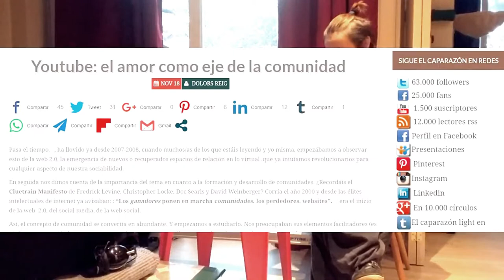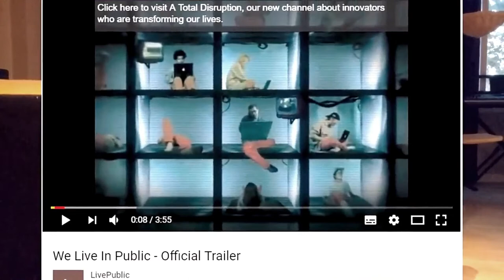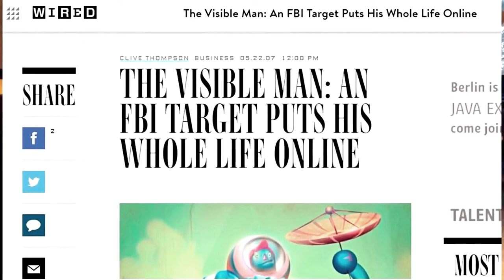El fin de la privacidad en Youtube (2a ed.)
Autenticidad voluntaria en Youtube. Os dejo segunda versión, con audio algo mejorado, de uno de los mejores capítulos grabados.

Vivimos la posthiperrealidad, que ya no se conforma con los reality producidos y manipulados de siempre ni con las celebrities inaccesibles e impostadas. Youtube es el nuevo reality pero REAL de verdad. Es el ser humano el que, voluntariamente y porque tiene ganas de compartir y conectar, se desnuda, cada día más, ante los demás.

POST en El caparazón: Nuevo post: Youtube, donde los reality lo son de verdad :) …